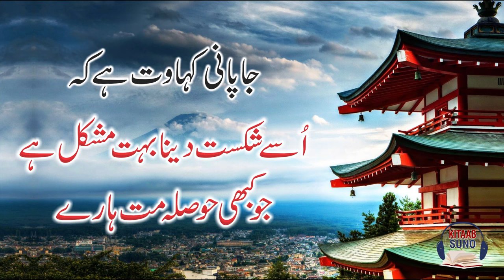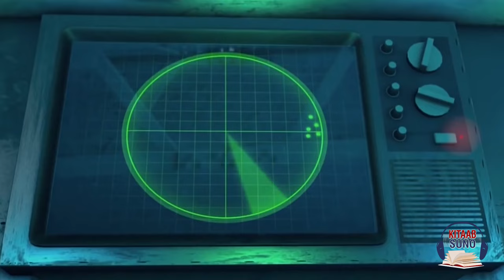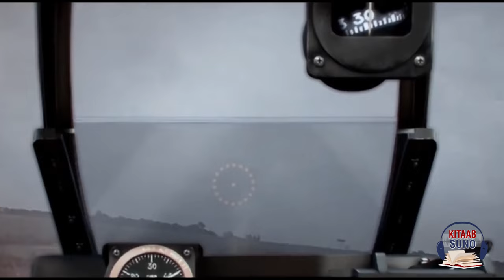6 September Defense Day Pakistan - Air Commodore Imtiaz Ahmed Bhatti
Air Commodore Imtiaz Ahmed Bhatti of Pakistan Air Force, a great Pakistani who have tremendous job in 1965 Indo Pak Conflict. Watch this video of Biography of Imtiaz Bhatti.

Qasim Ali Shah Foundation is celebrating Pakistan Defense Day 2020 by presenting Tribute to Heroes of 1965 Conflict. In this series you'll watch life stories of different Pakistani Heroes and their expeditions.